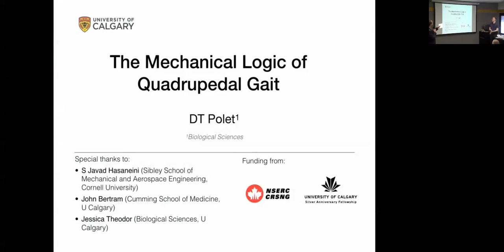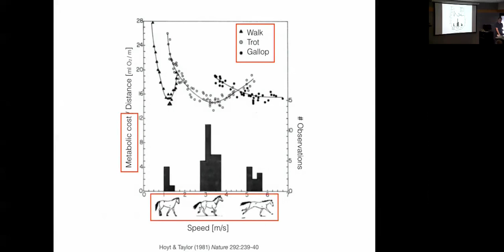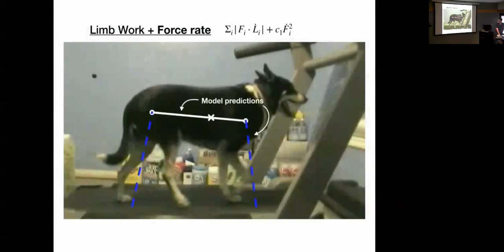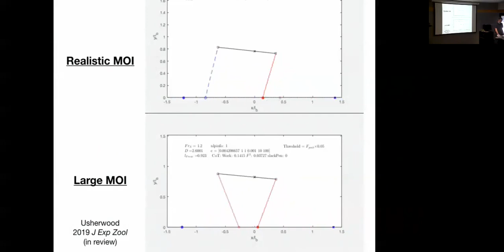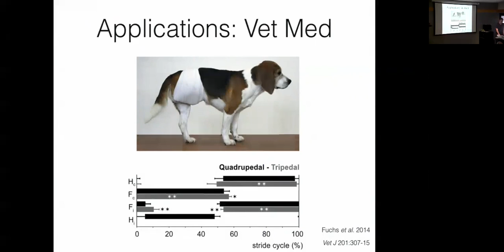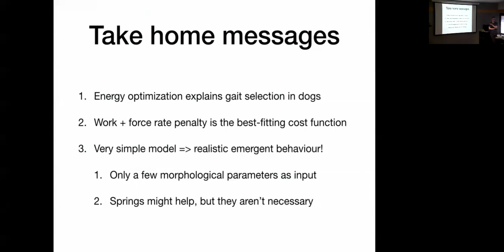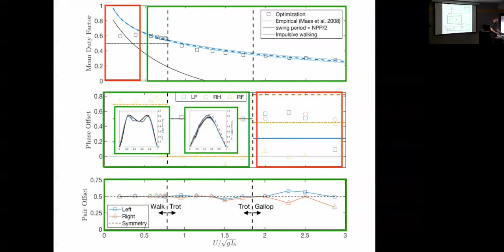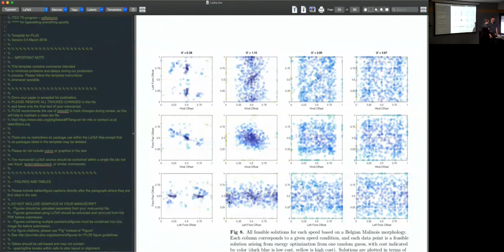Delyle Polet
The mechanical logic of quadrupedal gait